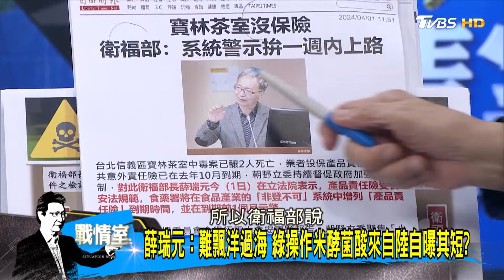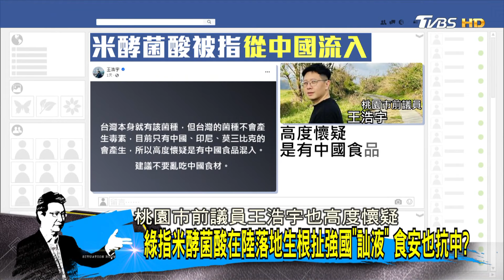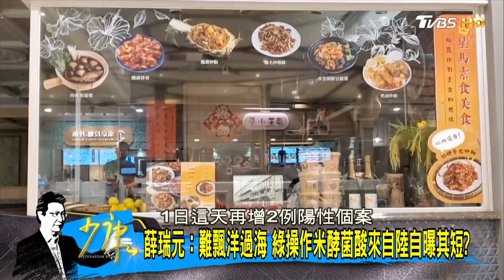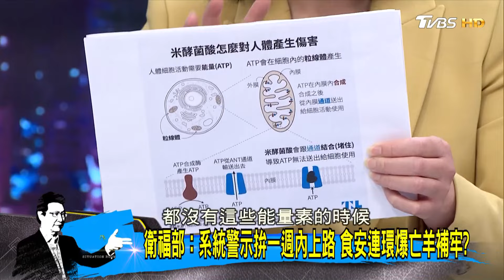薛瑞元:這我不回答 520將至內閣布局傳被留校察看? 少康戰情室 20240401